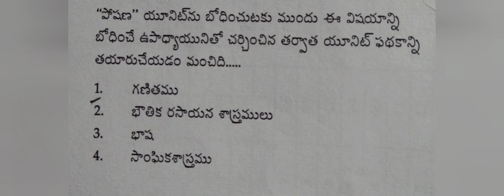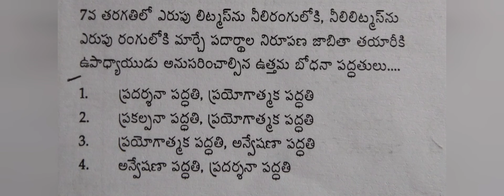టెట్ పేపర్ EVS Methodology Model Bits Gunshots 👌👌